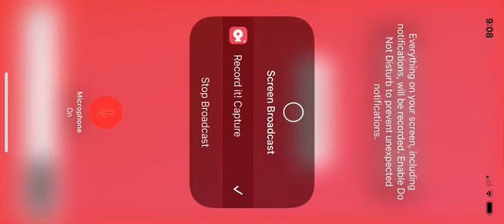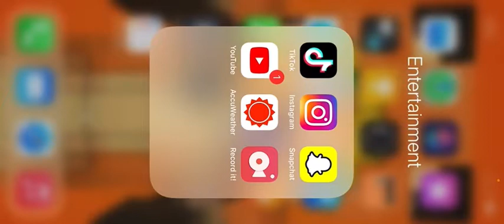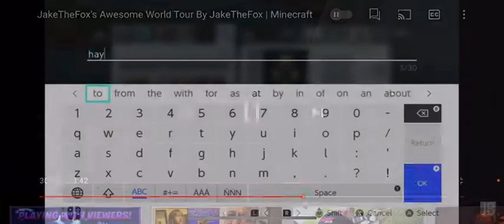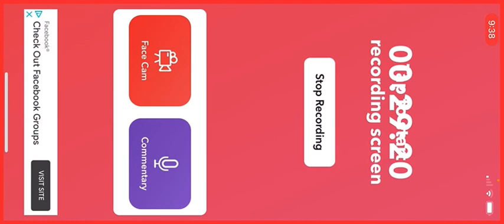Reacting To JB/ dragmotoxboss- JakeTheFox’s Awesome World Tour By JakeTheFox | Minecraft Part 2